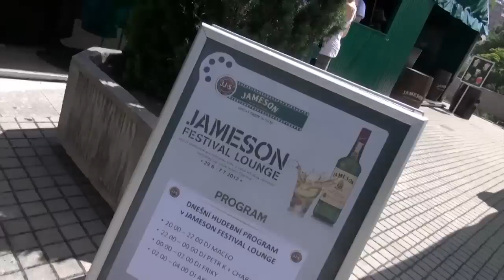Noční život na festivalu / Nightlife at the festival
Největší pařby v KV probíhají pravidělně v Aeroportu, Jameson stanu, a v klubu Peklo
The largest great party at KVIFF held regularly in Aeroport, Jameson tent and club Hell